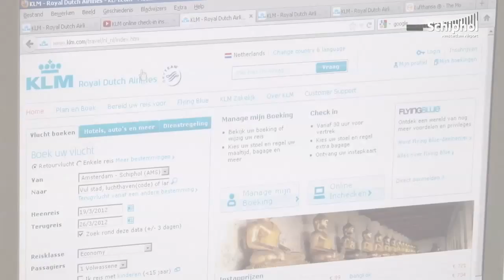Tips voor een soepele reis tijdens vakantieperiode op Schiphol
Tijdens de vakantieperiode reizen er veel mensen via Schiphol. Vrijdag 27 juli reizen er naar verwachting zo'n 177.000 passagiers via de luchthaven. Schiphol geeft enkele tips voor een soepele reis.